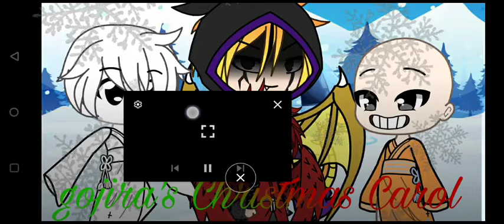what a Merry Christmas Day soundtrack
gojira's Christmas Carol